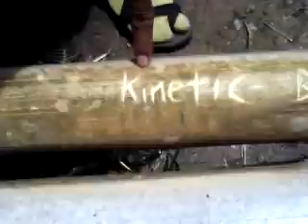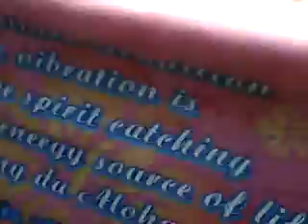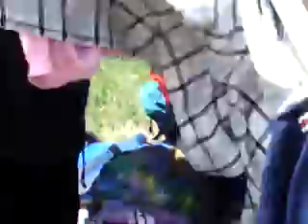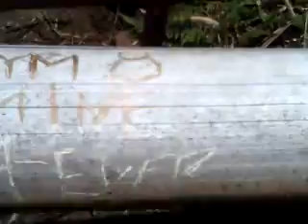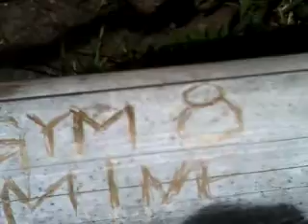kinetic boys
klimers gymnastics